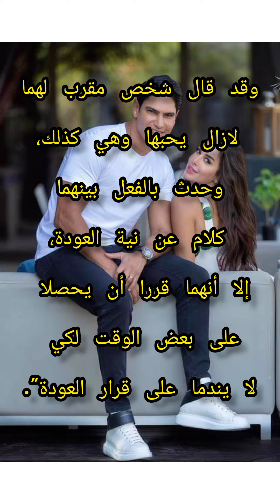انباء عن عودة ياسمين صبري وأحمد أبو هشيمة بصورة مؤكدة والاعلان الرسمى عن الزواج سيكون قريبا ...